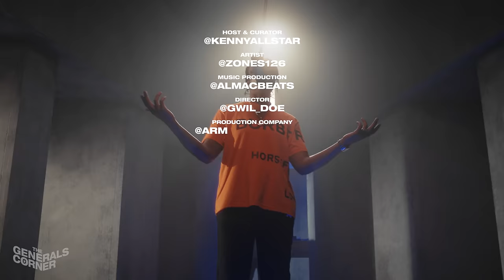Zones - The Generals Corner W/ Kenny Allstar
🎹 BEATS BY: AL Mac

🔌 EXEC PRODUCERS: Christian Alvez, Duane Palmer, Josh Jnko, Matt Hichens

🎥 DIRECTOR EDITOR: GWIL DOE.
      Production Company: Armoury London
      Creative Producer: Ray Okudzeto
      Producer: Jerome Danvers
      D.O.P: Jake Gabbay
      Art Director: Jakob Gierse
      Colourist: Tim Smith (Cheat It)
      Desk Op: BC Vision
      1st AD: Yasmin Godo

📲 FOLLOW ON TWITTER & INSTAGRAM: "KennyAllstar"

The views expressed in this freestyle are those of the artists and NOT Kenny Allstar...